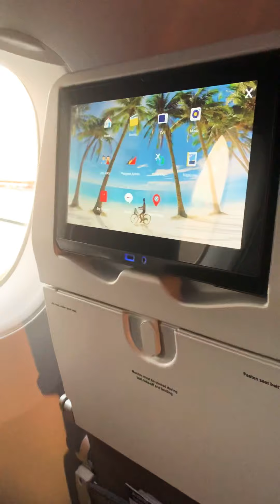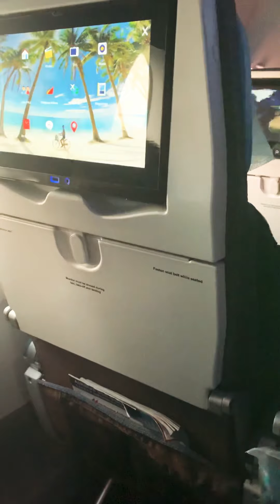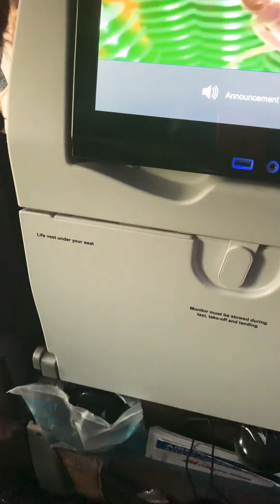Mama MaxT in London:missing you Philippines 🇵🇭 ❤️🏴󠁧󠁢󠁥󠁮󠁧󠁿our memories on board 🙏👍❤️